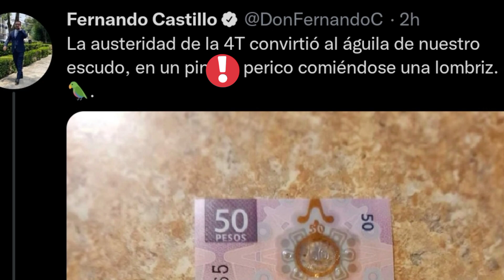No quieran marear a la raza - El billete de 50 pesos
Un columnista quiere marear a la raza diciendo que en el billete aparece un perico comiéndose una lombriz...